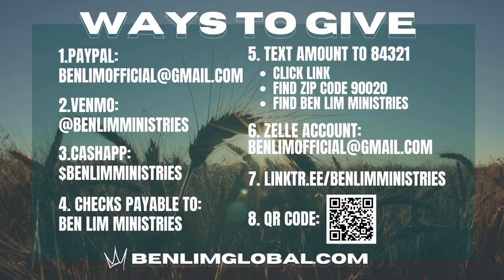Prophetic Deliverance from the Snare of the Enemy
Something unprecedented is taking place on earth.
Unusual portals have been opening up in the Month of October

Join Dr. Ben Lim as he hosts Prophet Charlie Shamp & Prophet Leon Du Preez from South Africa for a time of “Prophetic Convergence.”

There will be a revelation and prophetic words as the Anointing of the Lord is released in this major broadcast of breakthroughs & impartations.